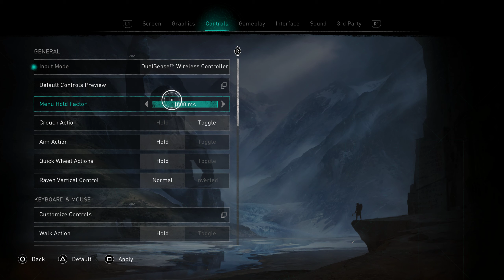Assassin's Creed Valhalla part 2